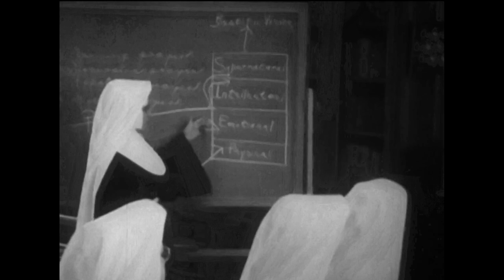Why is a Nun? (improved quality)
Documentary film about the training of a nun, produced by Ray Stewart, first shown on Channel 11 (then WIIC) in Pittsburgh on March 19, 1960 and repeated several times.  Win Fanning, TV and Radio writer for the Post-Gazette wrote "CHANNEL 11's splendid public service program 'Why Is A Nun?' will he repeated soon. It drew an enormous mail response." (Post-Gazette, April 4, 1960)

This video of the film is an improved version of one that has been on YouTube since 2013 and has drawn nearly 105,000 views.